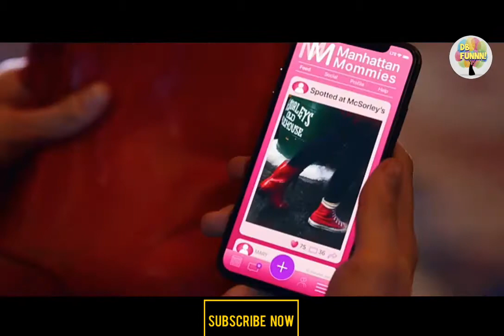Dash & Lily story || S1 (part-2)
No profit channel
This video is for education purpose only.copyright disclaimer under section 107 if copyright act 1976 , the allowance was made for " fair use " purpose  as well as criticism , comment, news reporting. fair use is a copyright law that will otherwise be infringing.